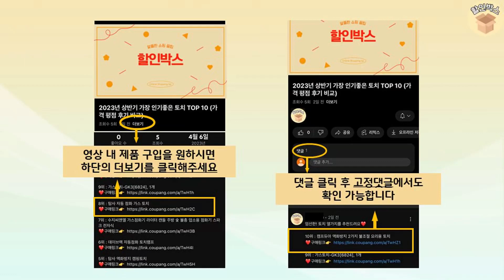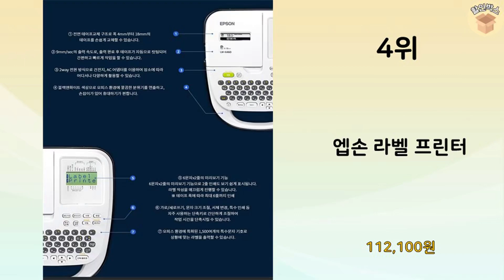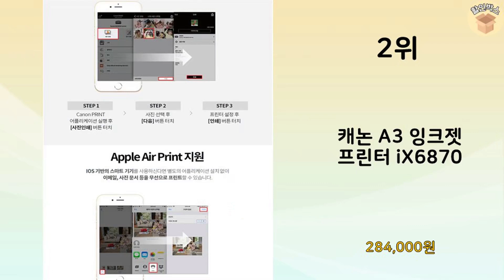2024년 가장 많이 판매 된 바코드/영수증프린터 인기 TOP 10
2024년 불티나게 팔린 바코드/영수증프린터 TOP 10을 소개해드립니다.

10위 : Xprinter 엑스프린터 23년 최신제품 4B-2054N

9위 : 쿠팡 Godex 고덱스 바코드 라벨 프린터 G500 / G530

8위 : 택배 송장 거치대 xprinter 롤 라벨 감열식 프린터 송장

6위 : 택배 프린터 악세사리 롤 라벨 거치대

5위 : 쿠팡 감열지 32x26mm 2400매프린터 전용 롤용지 바코드

3위 : Zeresi 네임스티커 라벨프린터 무선 감열식, 1세트

1위 : 코히모 바코드프린터용 감열 라벨지 3W091 1280p, 2개

 감사합니다

바코드/영수증프린터#바코드/영수증프린터추천#가성비바코드/영수증프린터#인기바코드/영수증프린터